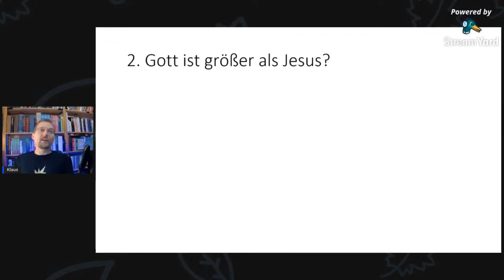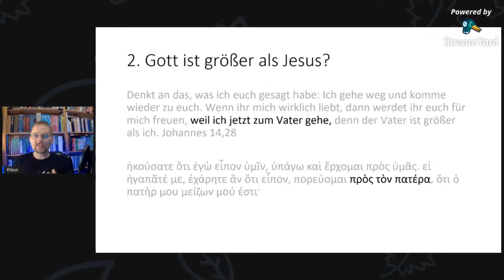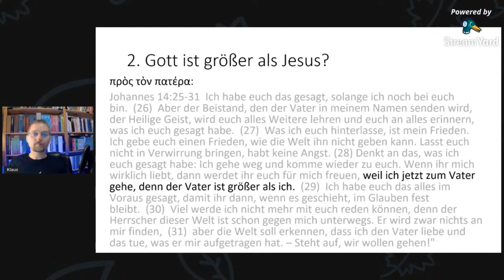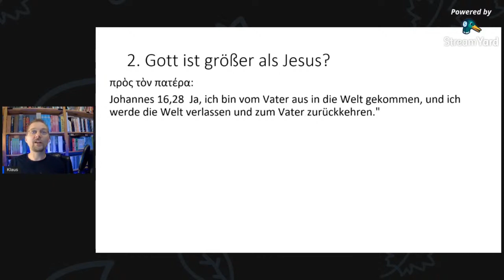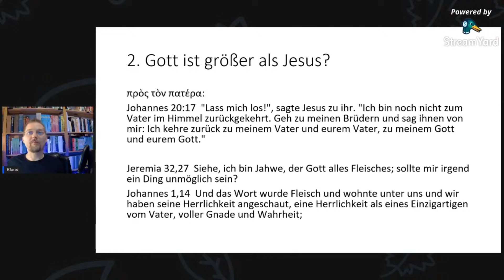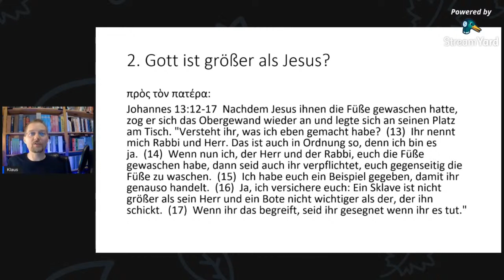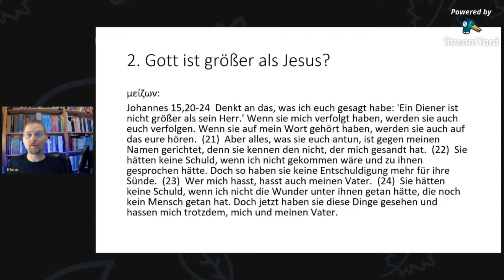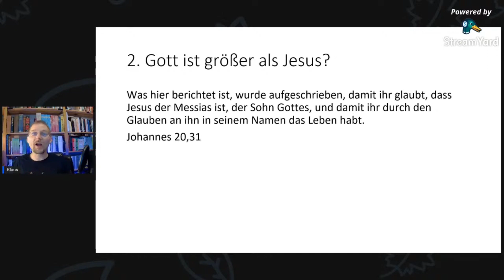Jesus sagt: Gott ist größer als ich! Jesus ist nicht Gott!? Joh 14,28 erklärt (Livestreamausschnitt)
Sagt Johannes 14:28, dass Jesus nicht Gott ist?
EJohannes 14,28 erklärt, Islam widerlegt

(Livestreamausschnitt)

Quellen:
Sunna.com
Corpus.quran.com
derbibelvertrauen.de (NeÜ.bibel.heute)
e-Sword (e-sword.net)
Titelbild von Lumoproject.com

Gefilmt mit: Redmi Note 8 pro und open camera
Mikrophon: Boya BY1
Geschnitten mit: Kinemaster